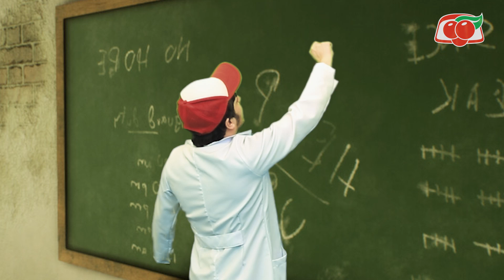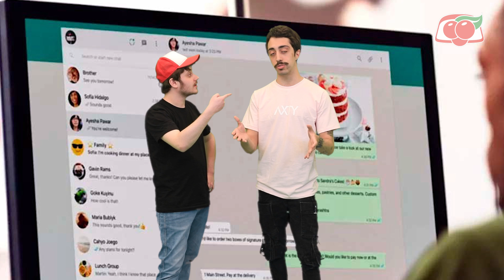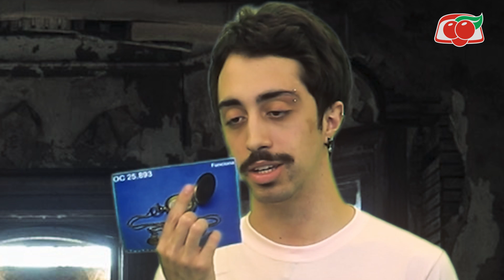MANUAL DE SOBREVIVÊNCIA DO NOVO NORMAL II | Matheus Canella e Lucas Inutilismo são Coisa Nossa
Lucas Inutilismo e Matheus Canella fizeram a parte 2 do manual de sobrevivência do novo normal que você jamais viveria sem ele. E sabe com o que você não precisa viver sem também?
Legendas em português dentro de 24 horas do lançamento do vídeo!

Quer conversar com outros fãs do Coisa Nossa? Vai lá no nosso Discord